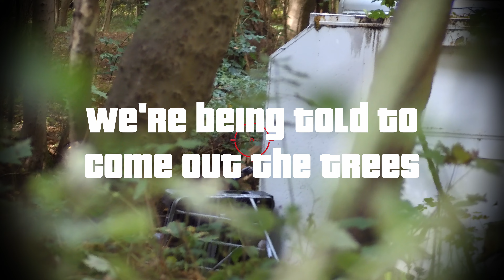Ghillie Sniper Takes on Airsoft Cheaters - someone gets MAD!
This is Phoenix Airsoft just north of Nottingham in some lovely traditional old English woodland.
I'm here with @airsoftcamman and we're both Ghillie players using Novritsch SSG10's. His is a HPA powered A1 and mine is an A3 powered with the technology of the Ancients:- a Wasp piston and Spring. For sidearms we're using MK23's in various builds.

The gameplay was interesting to say the least - and as you'll see if you stick around until the end, some very poor communication leads to a heated discussion.

Speak up in the Comments section what are your thoughts on the matter if I was wrong to speak up or did the right thing - At the time I felt like I was being spoken to with zero respect and not a customer, and was being treated like a child so I retaliated... Maybe I was wrong, I am only human after all

For clarity. the enemy team had pushed further up the field than the two other guys and myself had and the enemy respawn was in fact (or should have been) 50m further behind the place where they were hit.

The Outfit for today: Pencott Wildwood BDU's crafted with AGM mesh

This video is a made up by myself and edited for fun and entertainment - enjoy